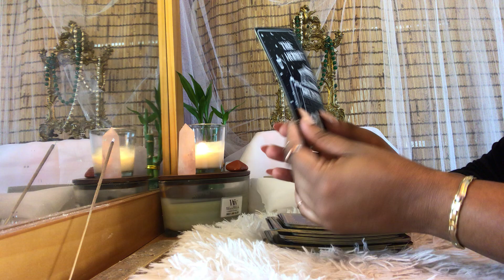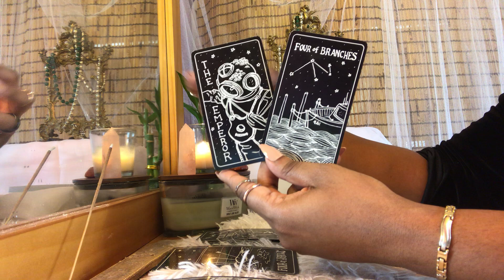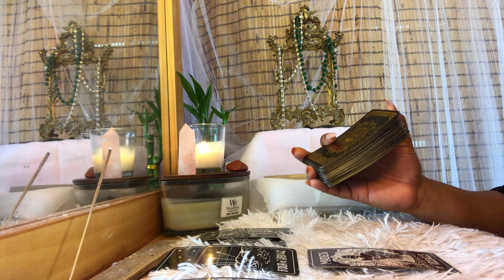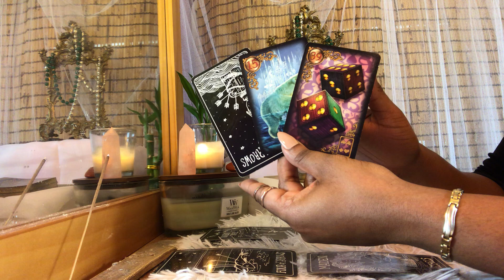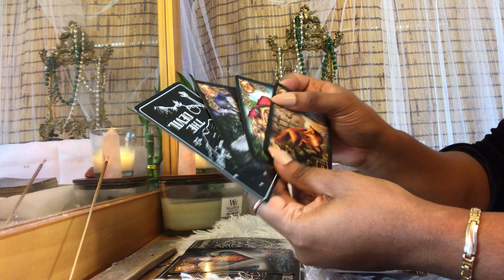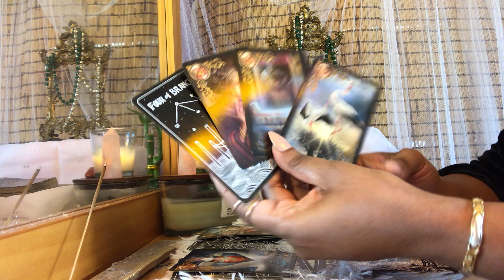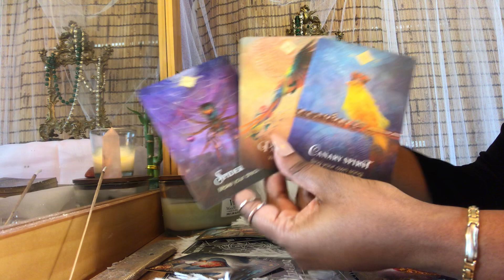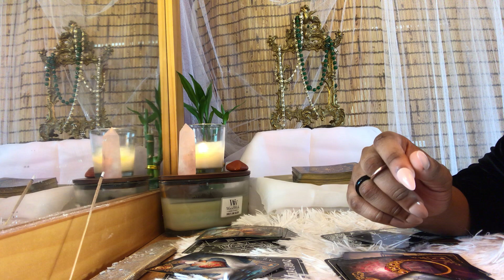🌝 LEO - Your spider senses are tingling - Mid December Full Moon Tarot Reading